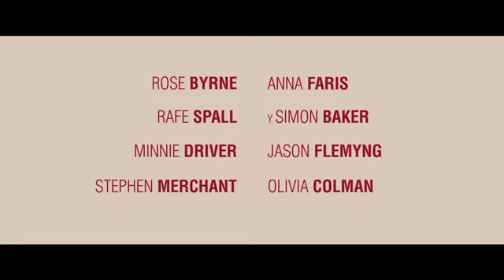Les doy un año - Trailer en español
Desde que se conocieron en una fiesta, la ambiciosa Nat y el novelista en ciernes Josh han sido increíblemente felices a pesar de sus diferencias. Josh es más reflexivo, Nat es más activa, pero la chispa entre ellos es innegable. Su boda es un sueño hecho realidad, pero nadie -- ni la familia, ni los amigos, ni si quiera el cura que les casa -- está convencido de que vayan a durar. La ex novia de Josh, Chloe, y el atractivo cliente americano de Nat, Guy (Simon Baker), podrían ser alternativas tentadoras.

Director: Dan Mazer
Reparto: Rose Byrne, Anna Faris, Rafe Spall, Alex Macqueen, Stephen Merchant, Jane Asher, Terence Harvey, Minnie Driver, Jason Flemyng, Nigel Planer, Maisy Mazer, Matilda Thykier, Clare Higgins, Kevin Moore, Olivia Colman.